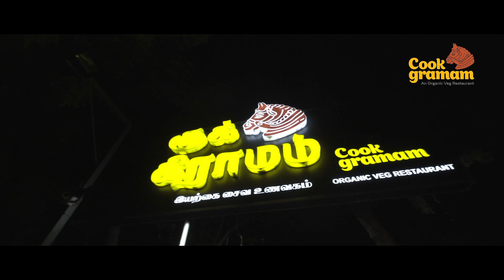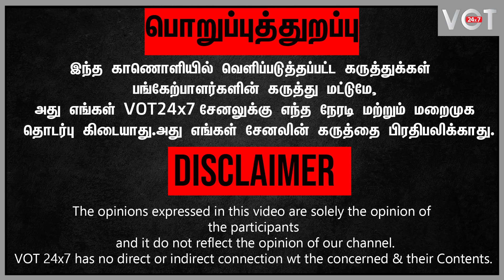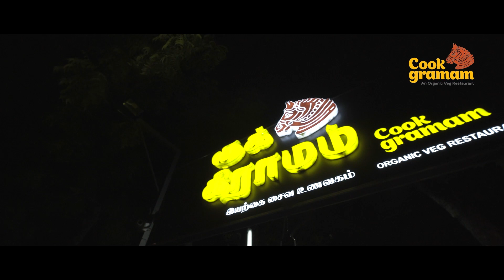Trichy velusamy latest Interview | அண்ணாமலை ஒரு சின்ன பையன் சார்.! Part 2